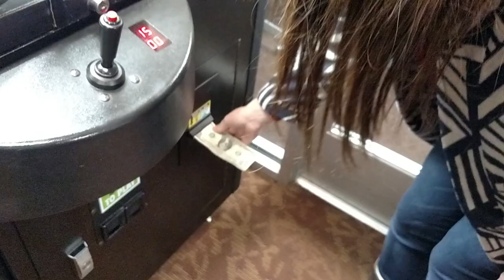Golden Corral Crane / Claw Game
The Michigan Low Rollers try to win a pink raccoon stuffed animal from a crane / claw game at Golden Corral.